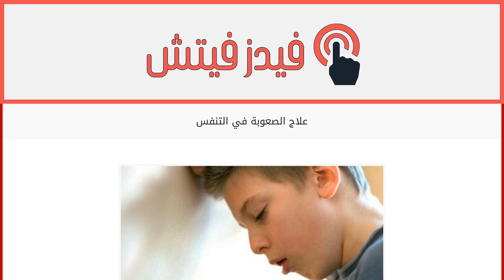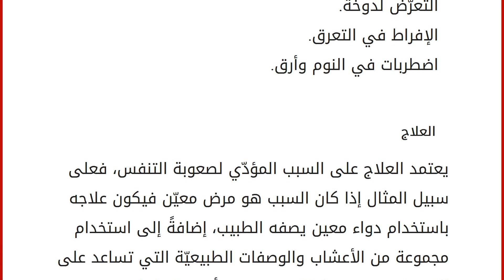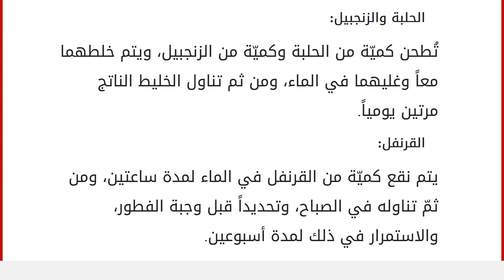علاج الصعوبة في التنفس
محتويات
١ صعوبة التنفس
٢ الأسباب
٣ الأعراض
٤ العلاج صعوبة التنفس
تُعتبر صعوبة التنفس واحدة من أكثر المشاكل التي تصيب الجهاز التنفسي، وتتمثّل في عدم قدرة المصاب على التنفس بشكل طبيعيّ وسهل ومنتظم، بحيث تكون كمية الأكسجين الواصلة إلى الرئتين غير كافية للجسم، وهو لا يُعتبر مرضاً بقدر ما هو ناتج عن إصابة الجهاز التنفسيّ باضطرابات معينة، أو يكون عرضاً للإصابة بمرض آخر كمرض الربو أو التهابات الرئة؛ ولأنّ صعوبة التنفس أمر مزعج جداً، يؤثّر على قدرة الشخص على النوم، وبالتالي إصابته بالأرق والتأثير في الحياة الاجتماعيّة ككل؛ لذلك سوف نتناول هنا أهم الأسباب المؤدّية لصعوبة التنفس وكذلك الأعراض. الأسباب
هناك العديد من الأسباب التي تؤدّي للإصابة بصعوبة التنفس، وأهمها ما يلي: التقلّصات العضليّة، وتحديداً التي تصيب عضلة الحجاب الحاجز؛ لأنّها تضغط على الرئتين وبالتالي تؤثّر في القدرة على التنفس. الانفعالا